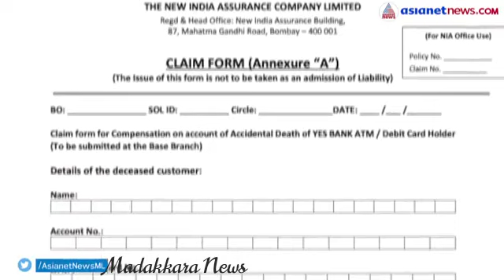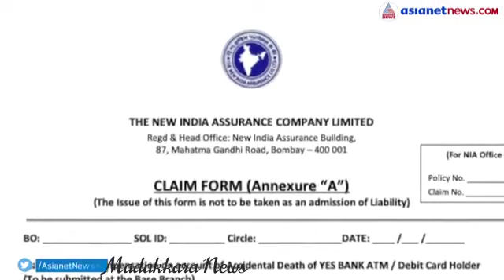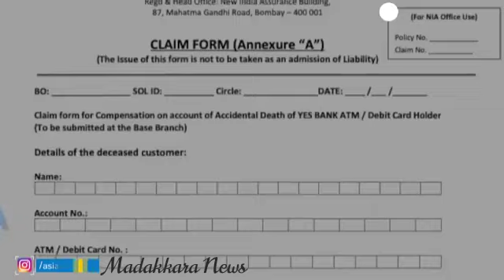A T M കുറിച്ച് അറിയേണ്ട കാരണങ്ങൾ